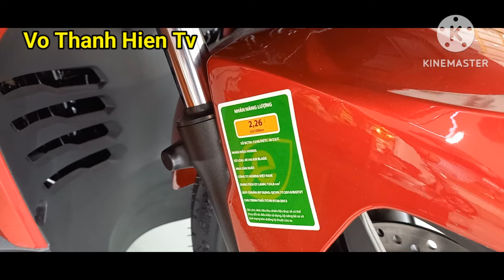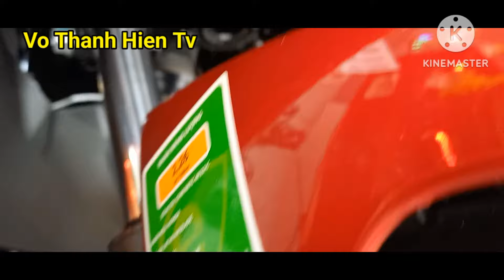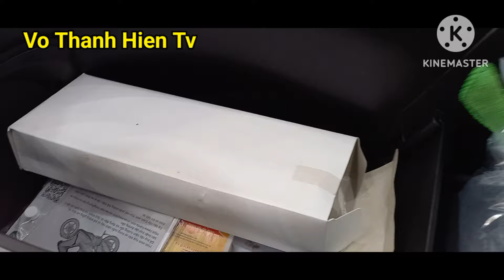Honda Air Blade 125, 4 Van, Màu Đỏ Đen Bóng Phiên Bản Mới || Vo Thanh Hien Tv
Honda Air Blade 125, màu đỏ đen bóng, phiên bản mới nhất 2024 cùng giá bán tham khảo tại cửa hàng head Honda Thanh Nhã Tp Sa Đéc
Vo Thanh Hien Tv : 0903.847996